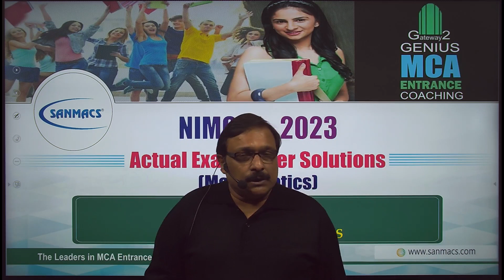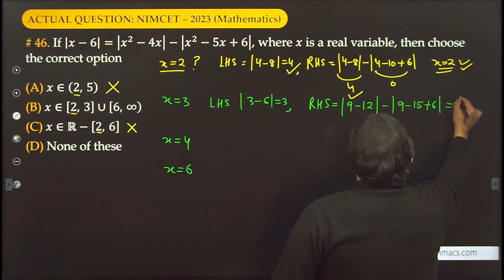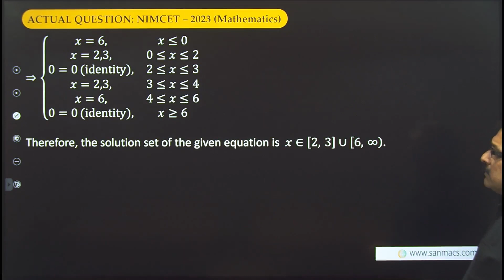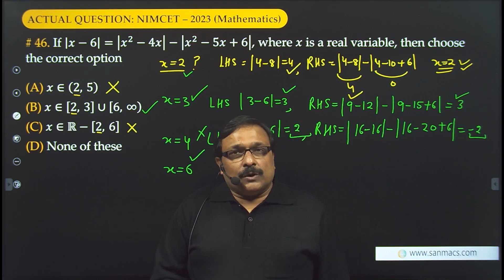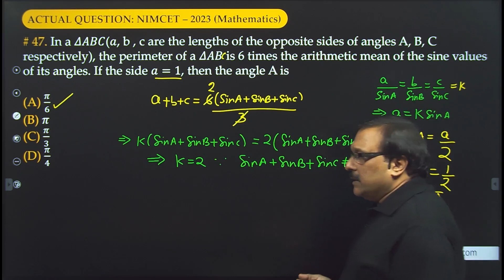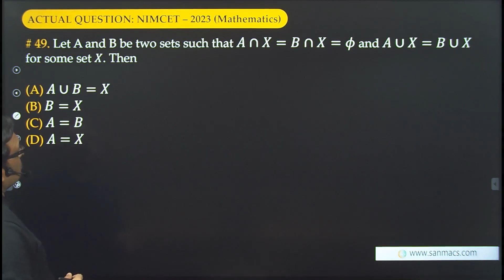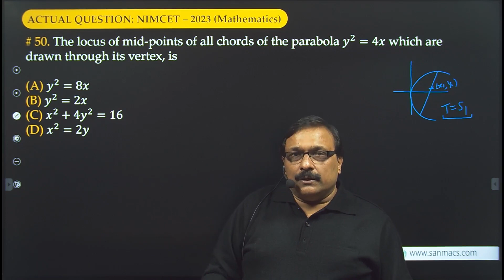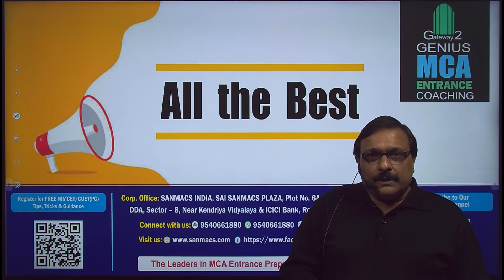NIMCET Mathematics -Actual Exam paper Solutions ( NIMCET 2023) - PART 10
Learn "SHORTCUTS" from Dr. Sanjay Aggarwal for top ranks in NIMCET 2024, CUET 2024 and other MCA entrances by solving the actual exam problems (previous years) in the most lucid manner. The problems are solved using tricky and time saving methods with tips on shortcuts involved .

Answering questions using choices rather than solving it by time consuming methods has been thoroughly illustrated. Tips given here can be used to score top marks.

Very useful for NIMCET, CUET, IIT ( Mains) and all other entrances  involving questions based on advanced mathematics.

Lecture script (a pdf file having questions and solutions) can be obtained  by clicking

Timestamps:

00:00 - Introduction
01:07 - Question 46 - If |x-6| = |x^2 - 4x| - |x^2 - 5x + 6|, where x is a real variable.
12:33 - Question 47 - In a triangle ABC, (a, b, c are the lengths of the opposite sides of angles A, B, C respectively), the perimeter of a triangle ABC is 6 times.
16:14 - Question 48 - The graph of the real function 𝑓(x) = log𝑎(x^3 + sqrt(x^6 + 1)) is symmetric about .
19:28 - Question 49 - Let 𝐴 and 𝐵 be two sets such that 𝐴∩𝑋=𝐵∩𝑋=𝜙 and 𝐴∪𝑋=𝐵∪𝑋 for some set 𝑋. Then.
22:04 - Question 50 - The locus of mid-points of all chords of the parabola y^2 = 4x which are drawn through its vertex.